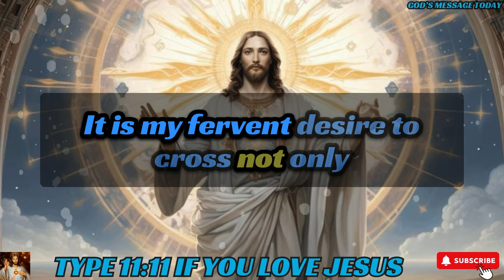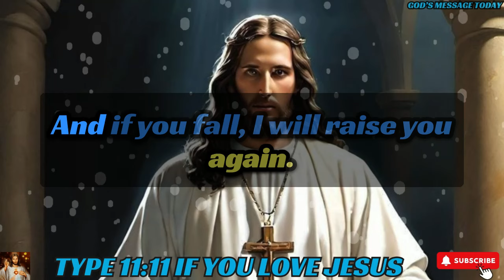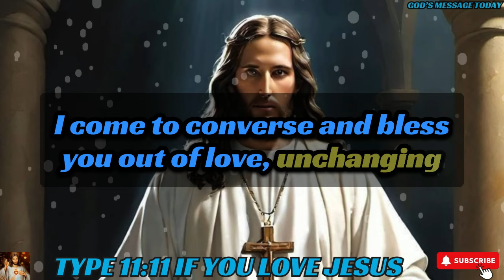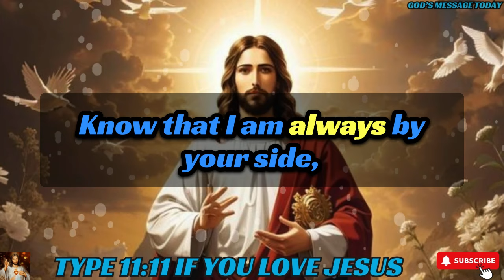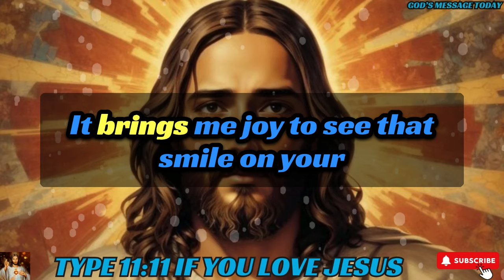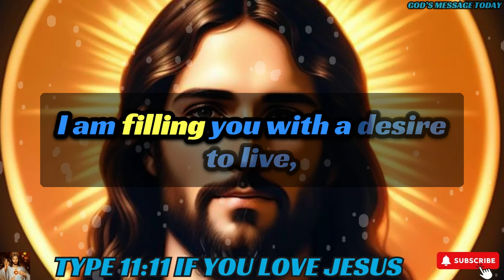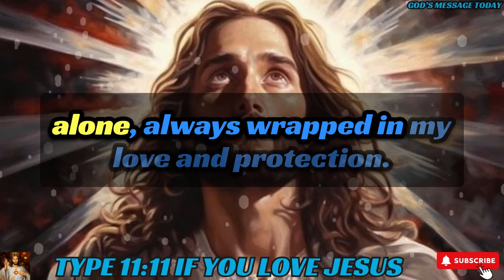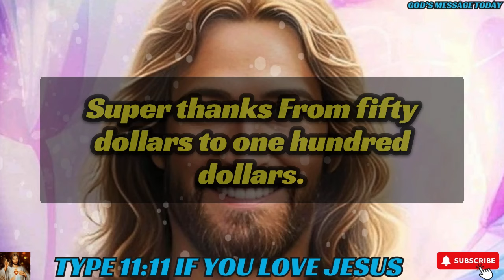🛑"STOP! I Need To Reach You Urgently" | ।God's message today।godmessagetoday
bible scriptures
god's message
bible quotes
bible verses about love
faith quotes
Christian quotes